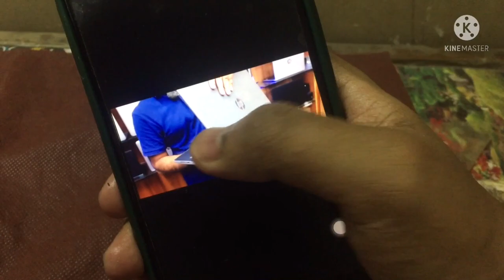Second Hand Laptop || Short Horror Film || 4K